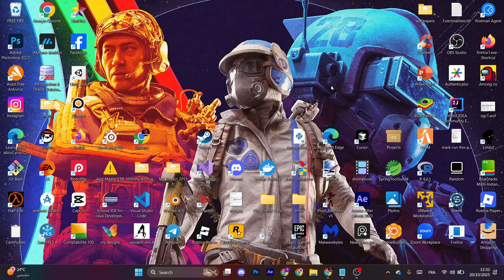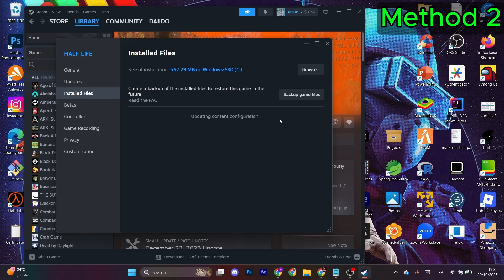How to Fix ARC Raiders Crashing Unhandled Exception Error (Quick & Easy)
Getting the “Unhandled Exception Error” or frequent crashes when trying to play ARC Raiders? 🚀 Don’t worry — this step-by-step guide will help you fix crashing, unhandled exception, and startup issues quickly and safely!

✅ In This Video, You’ll Learn How To:

Fix ARC Raiders unhandled exception crash

Repair corrupted or missing game files

Update your DirectX, Visual C++ Redistributables, and GPU drivers

Adjust graphics settings and compatibility mode

Prevent crashes during launch or mid-game

💻 Works On:
Windows 10 / 11 | Steam | Epic Games